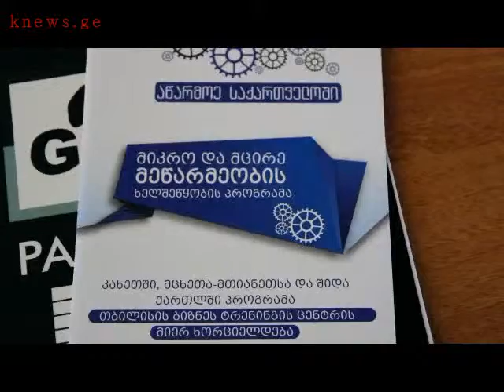თელავში მიკრო და მცირე მეწარმეობის ხელშეწყობის პროგრამის პრეზენტაცია გაიმართა